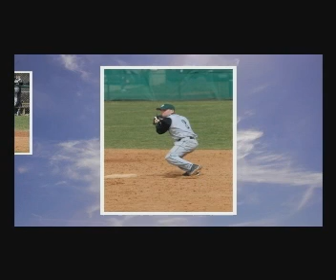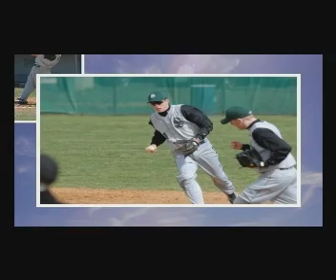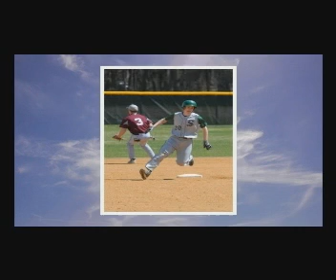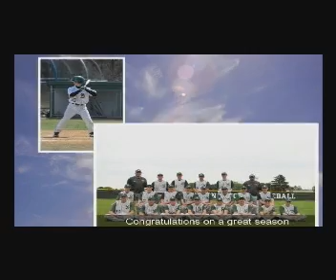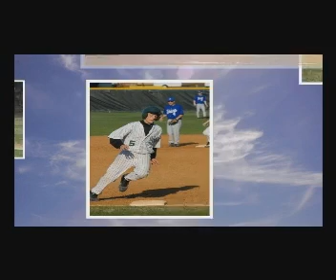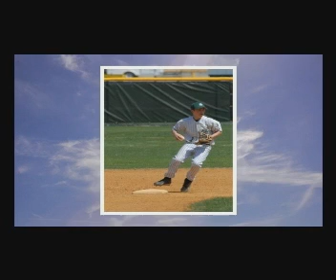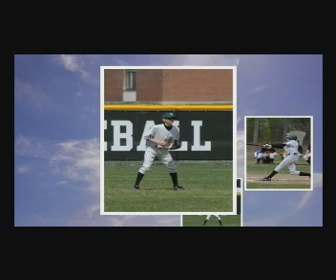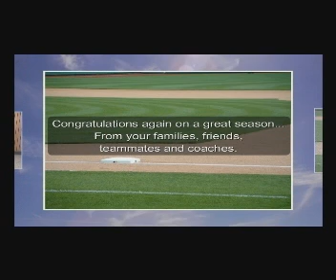2009 Shen Baseball Movie